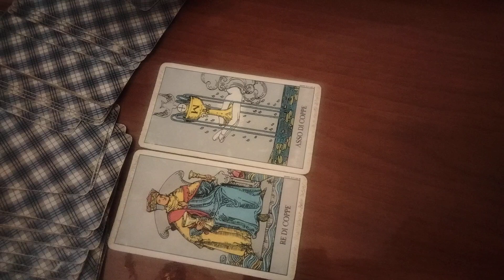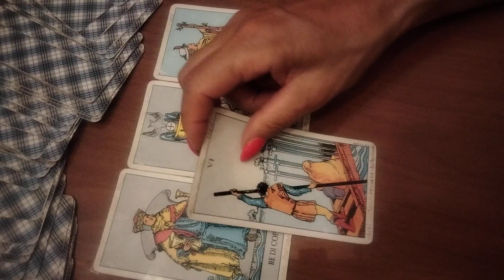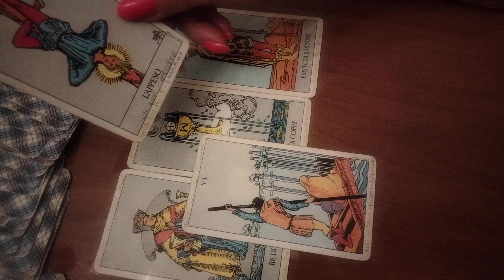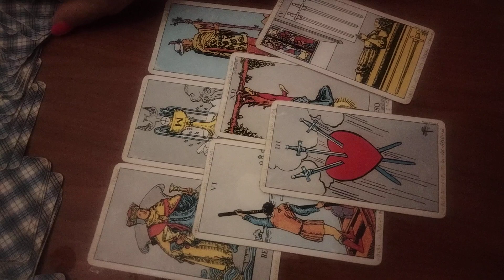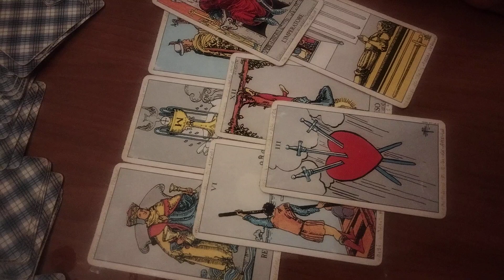"Farà qualcosa nei miei riguardi? la persona che penso?"🔮🕵️🤔✨🍀💫